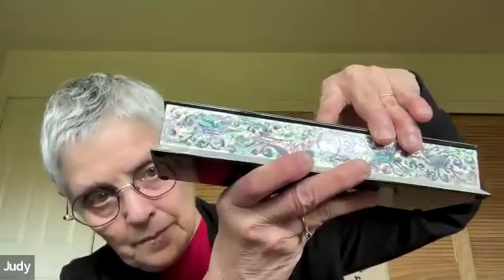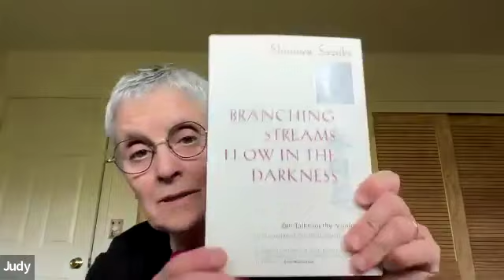The Sandokai!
Zen Master Bon Hae (Judy Roitman) leads a class on The Sandokai, the great poem by the 8th century master Shitou.